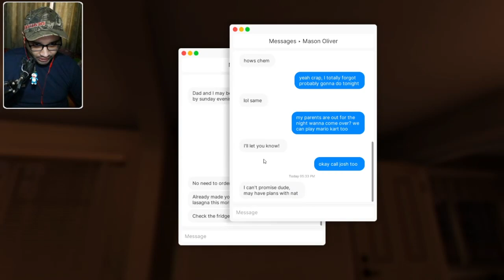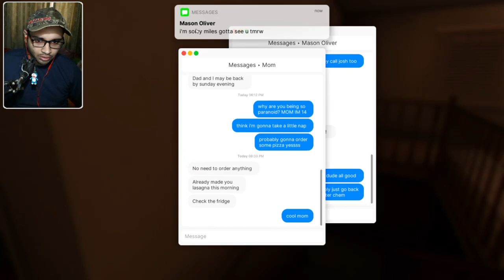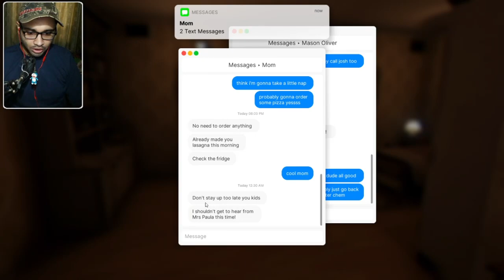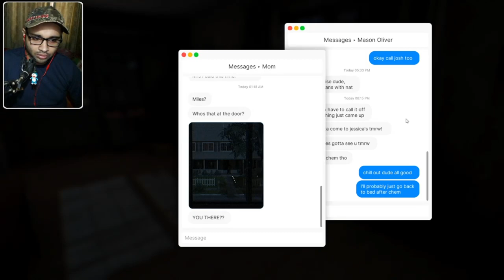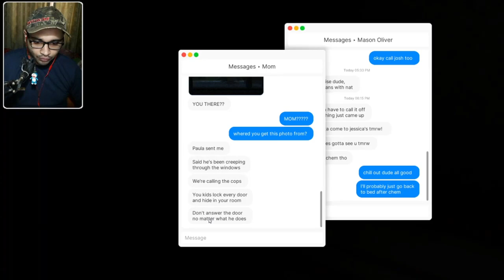Into the Darkness: HOME ALONE Let's Play || Free Gamer ! ! ! @candidgaming2709 #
this is nor granny house this is  own house which is horror this game is free on stream name is Fears to Fathom - Episode 1 low end pc user can play this game .